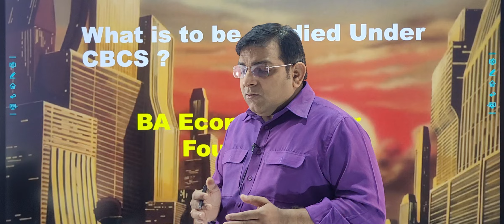CBCS BA ECONOMICS || FOUR YEARS ECONOMICS COURSE क्या और कैसे पढे?